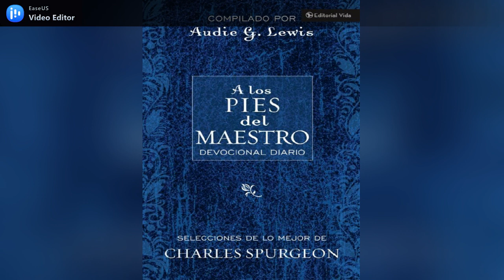A los pies del Maestro # 77 (marzo 18)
El toque Sanador